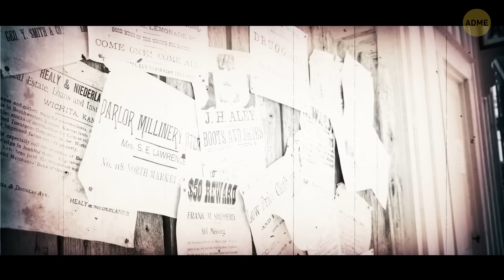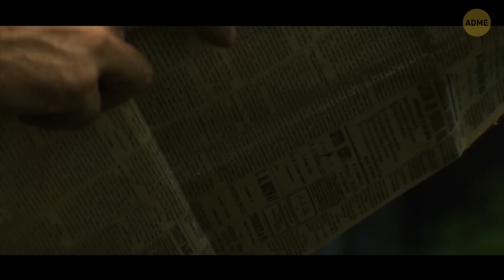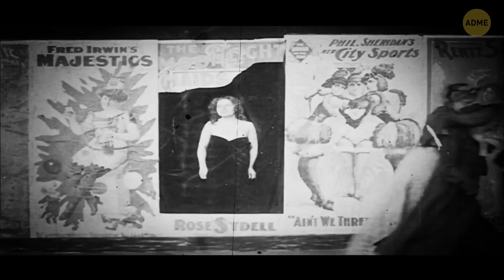Как на самом деле развлекались на Диком Западе